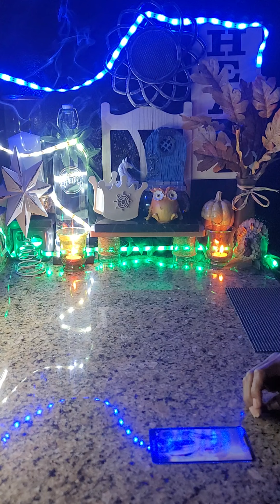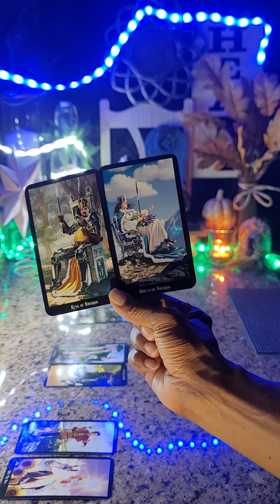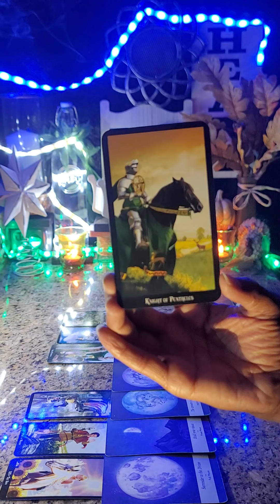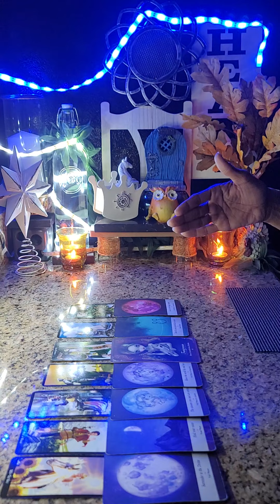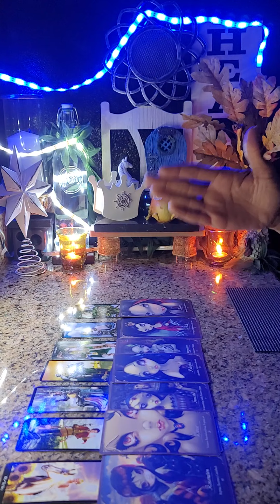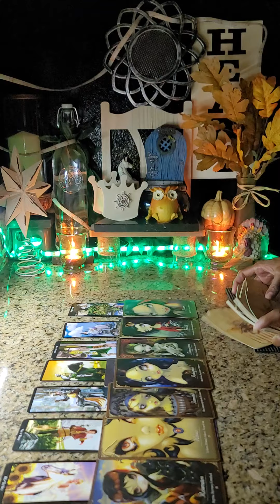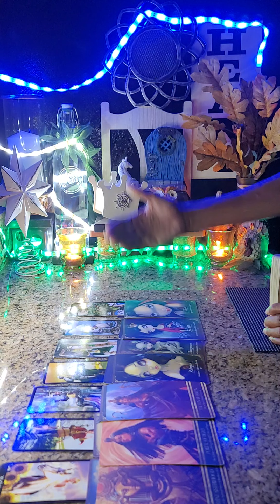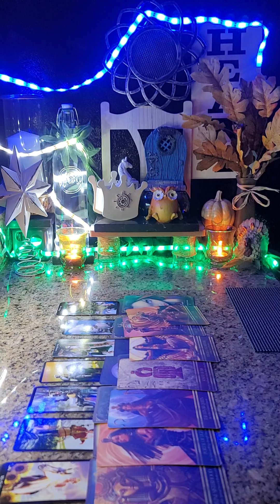♎LIBRA♎ ~ "TOO ☁️HIGH☁️ TO NOT BE TOO 🛸FLY🛸: BEATING A DEAD 🐴HORSE🐴 TO 🗡SLAY🗡 A 🦄UNICORN🦄"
GYRL~KYNG👑

🎼BACKGROUND MUSIC 🎼:

🎶"528Hz - Whole Body Regeneration - Whole Body Repair and Healing While You Sleep"🎶 ~ 📺YOUTUBE CHANNEL📺 ➡️➡️➡️➡️➡️➡️➡️
"Relaxed Mind"

DECKS: WITCH'S TAROT By: Ellen Dugan / LES VAMPIRES By: Luci Cavendish / MOONOLOGY By: Yasmin Boland / ISIS ORACLE By: Alana Fairchild

SHYNIN🌕&BLYNDIN😎
EYE👁SEEYOU

$GYRLKYNG36TAROT